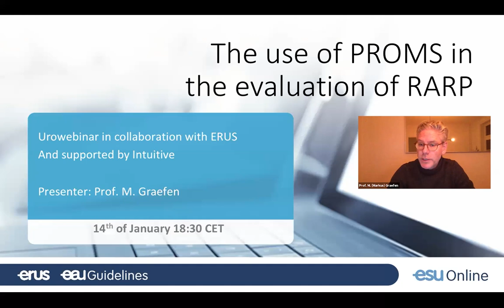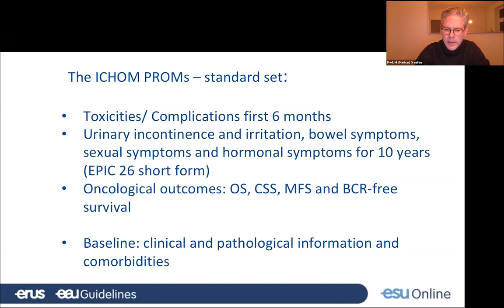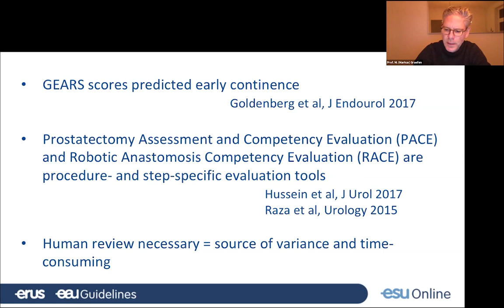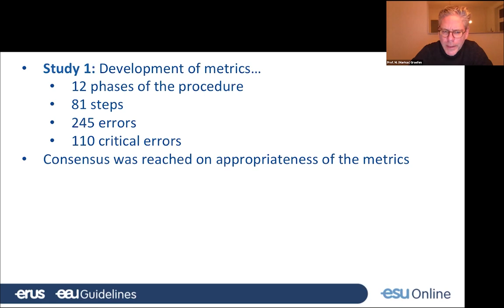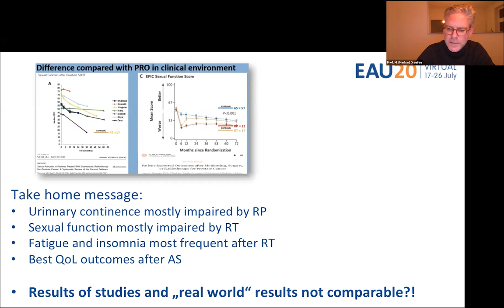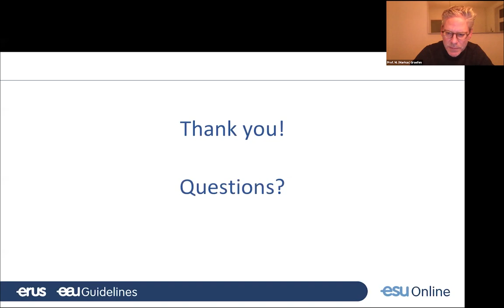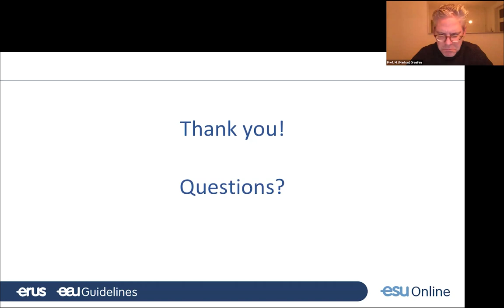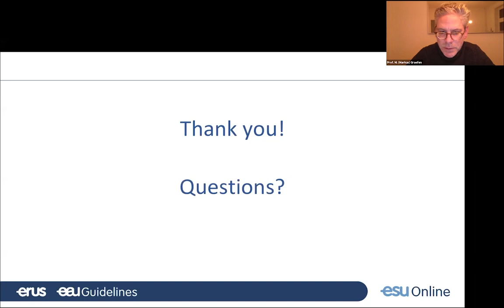The use of PROMS in the evaluation of RARP